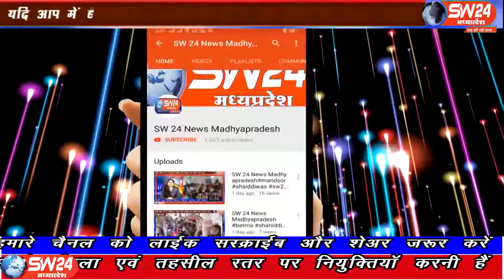sw24news gogawa, 24.08.2019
खरगोन जिले की गोगावां तहसील में दो दिन पूर्व थाना क्षेत्र के ग्राम गोवाड़ी के रहने वाले किसान सुदेश पिता भारत कुशवाह(काछी) के खले में बंधे दो बेल चोरी हो गए#sw24news